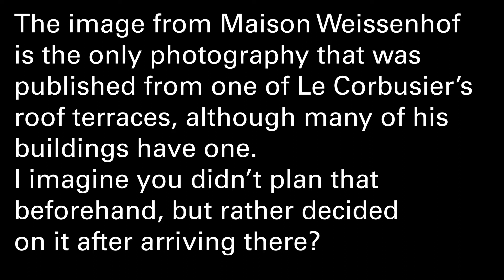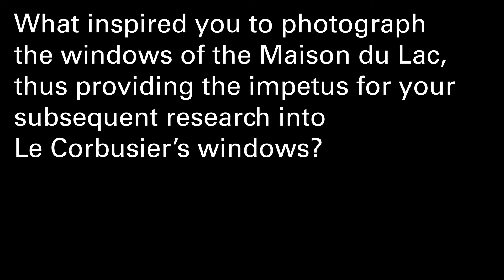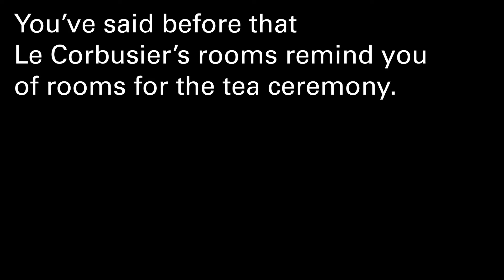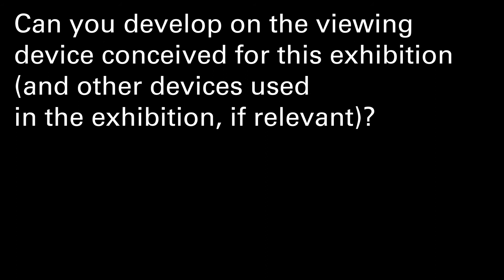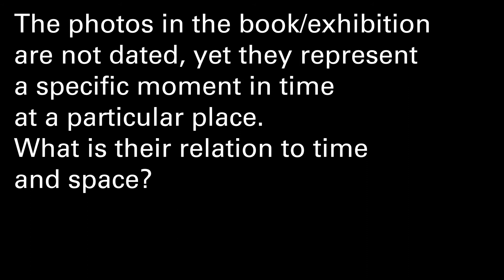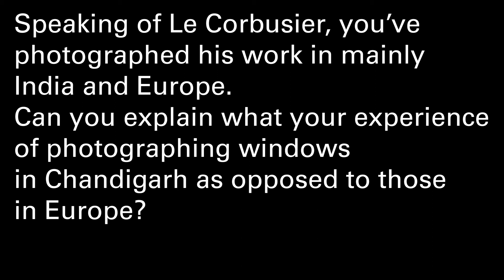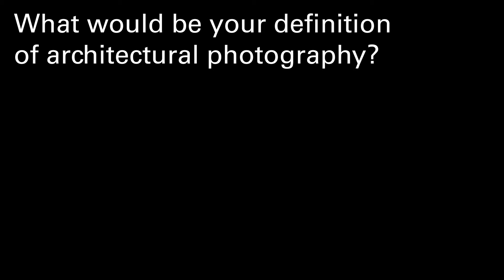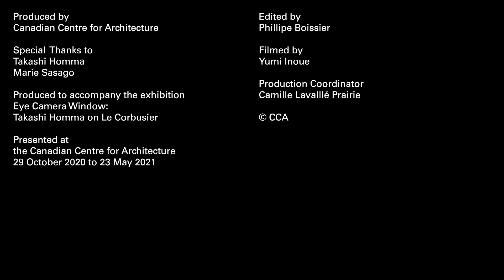Eye Camera Window: Takashi Homma on Le Corbusier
Between 2002 and 2018, Takashi Homma continually photographed the window as a fundamental element of Le Corbusier’s architecture across Europe and Asia while advancing his own investigations of the photographic medium. Homma’s interpretations include carefully imposed cuts and deliberate framing that go beyond the act of witnessing a building to convey an experience of architecture. Le Corbusier was himself a photographer, compulsive image collector, and strategist of visual communication who integrated the principles of photography into his architecture. Windows, like photographs, are devices that frame views—shaping the way that we perceive space and mediating the complex relationships between interior and exterior, architecture and landscape.

Eye Camera Window: Takashi Homma on Le Corbusier presents photographic sequences and clusters that present the window as a spatial and perceptual motif in both Le Corbusier and Homma’s work while calling into question the act of seeing. A selection of Le Corbusier’s original drawings from the CCA Collection will also be exhibited, emphasizing his concepts for the treatment of windows and openings to construct views.